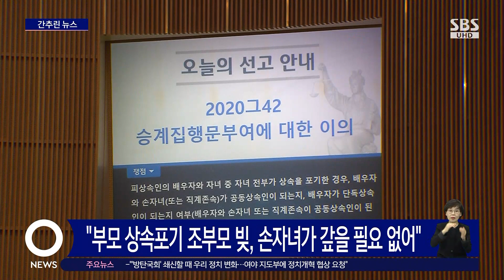마약 의혹 유아인, '불출석 의사'…경찰 "일종의 수사 지연" / SBS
마약류 상습 투약 의혹으로 내일(24일) 경찰에 출석해 조사를 받을 예정이던 배우 유아인 씨가 불출석 의사를 밝혔습니다.

유 씨 측은 배포한 입장문을 통해 사실상 공개소환이 된 유 씨의 경찰 출석은 관련 법규에 위배된다면서 변호인단도 출석하지 않을 예정이라고 밝혔습니다.

경찰은 일종의 수사 지연이라면서도 당장 신병을 확보하지는 않을 것이라고 말했습니다.

자녀들이 숨진 채무자가 남긴 빚의 상속을 포기했을 때, 채무자의 손자가 그 빚을 갚을 책임은 없다는 대법원 판단이 나왔습니다.

그동안 대법원 판례에서는 채무자가 숨진 뒤, 자녀들이 상속을 전부 포기했을 경우, 채무자의 배우자 그리고 손자녀가 공동으로 상속인이 된다고 봤는데, 손자녀는 책임이 없다며 종전 판례를 뒤집은 겁니다.

대법원은 상속을 포기한 피상속인의 자녀들은 채무가 자신의 자녀에게도 승계되는 효과를 원천적으로 막을 목적으로 상속을 포기한 것이라고 보는 게 자연스럽다며 판단 이유를 밝혔습니다.